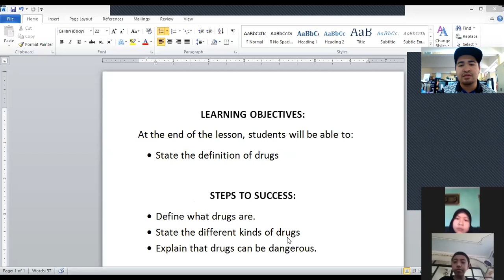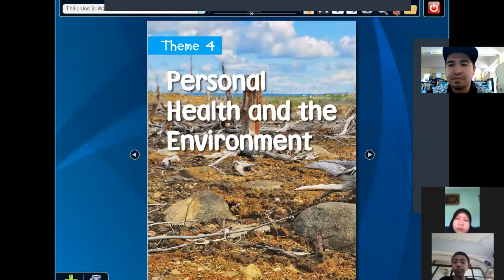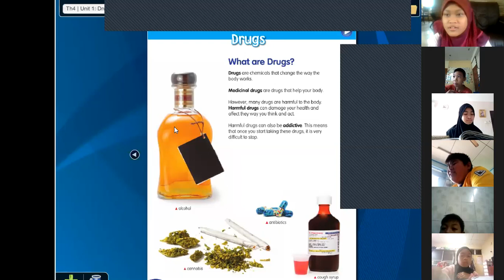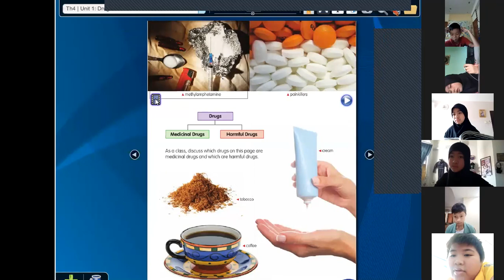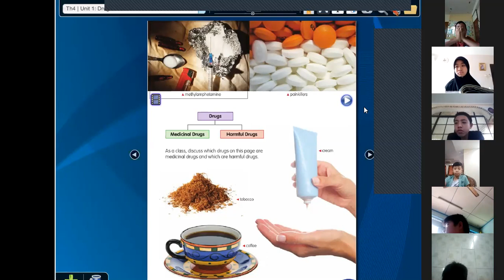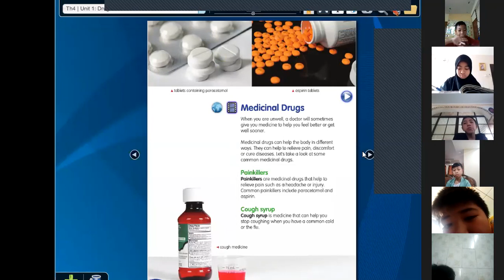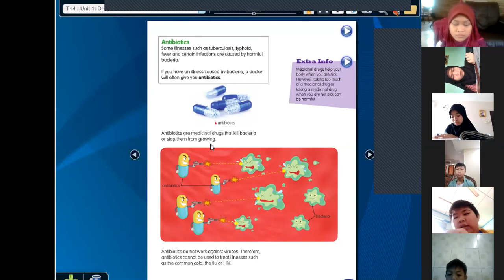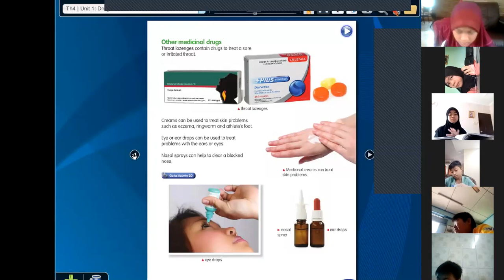Drugs 6 April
coverage on today's lesson